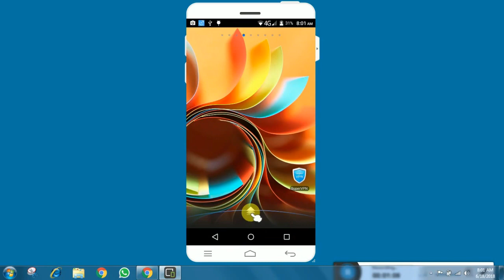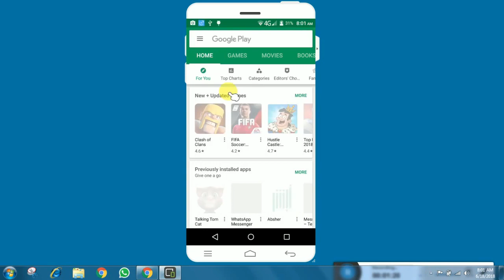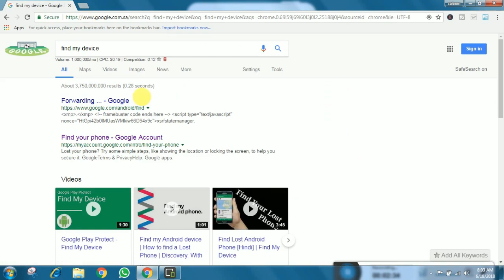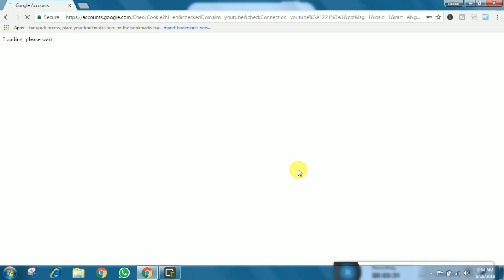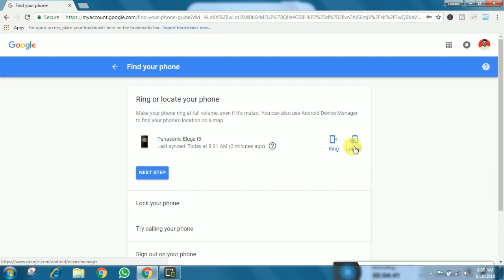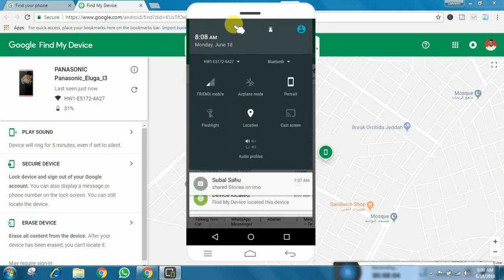find my mobile phone location in Device urdu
find my mobile phone location find my Device urdu